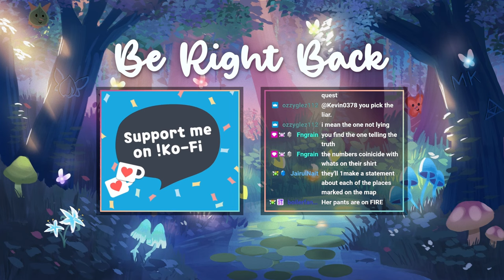Out of the Gold Saucer and Into the Dustbowl - Final Fantasy VII Rebirth | Part 10